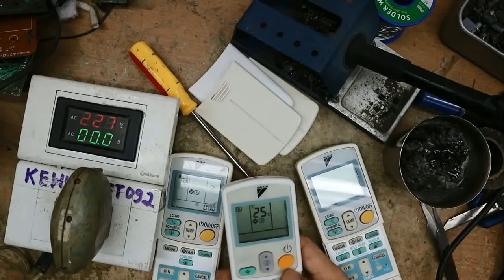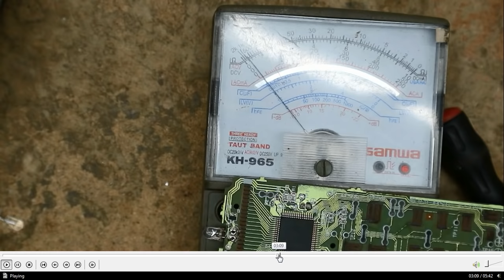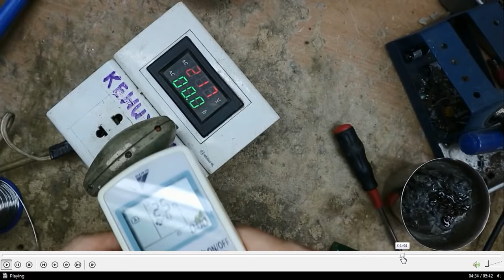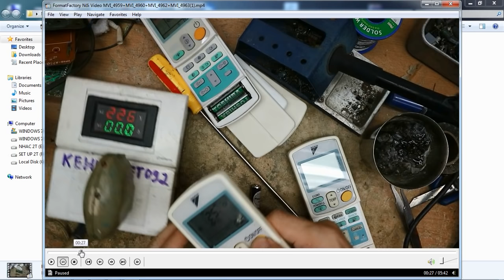Điều khiển điều hòa lên bình thường nhưng không điều khiển được.